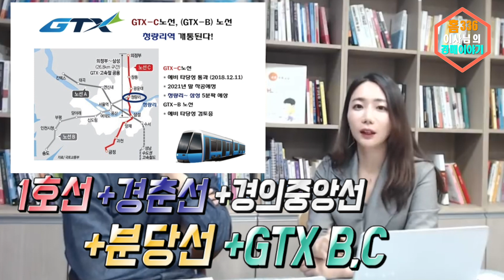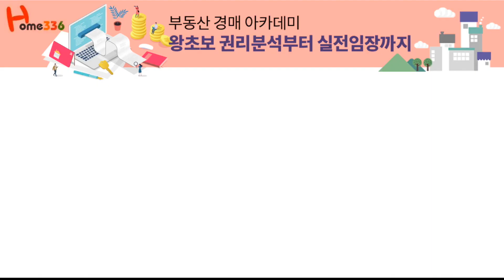부동산은 교통이 반이지! 지하철 호재/ 언제 어딜 사야하나요?? 1편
부동산은 뭐니뭐니 해도 입지가 중요하죠?
그 입지의 레벨을 결정하는 것은 교통! 지하철!
오늘 지하철 호재에 대해 설마와 이사가 속 시원히 알려드립니다

✔️ 카카오톡 친구추가    @home336

🎬 출연: 설마, 이사